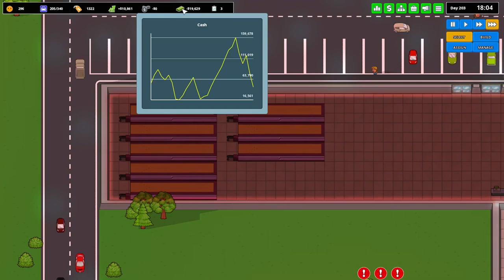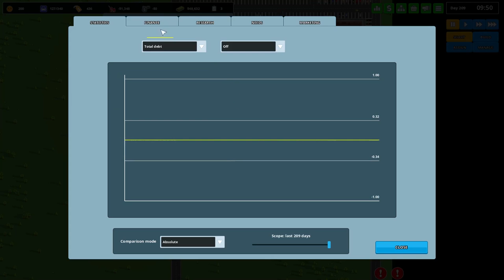Another Brick in the Mall - Part 11: Bowling! Let's Play Another Brick in the Mall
Another Brick in the Mall continues and, at great expense, we finally build ourselves a bowling alley, complete with many bowling lanes.

For whatever reason we're unable to rotate the bowling lanes so things don't look as good as planned. Unfortunately, it seems that bowling isn't as popular as I'd hoped.

There's also some amendment to Emrys's Fine Food Emporium, with a restroom added and an individual storeroom created just for the restaurant. More staff are hired to deal with the demands of the red faced people!

We also get quite excited as we fit anti-theft tags to quite a lot of things which, combined with the anti-theft detectors in the shops, results in an immediate police chase to catch a thief! WOO!

Also: A bar! An advert! A plan!